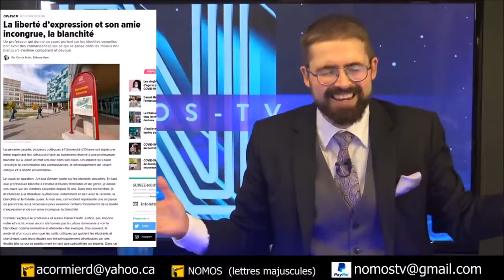Nomos-TV Direct - La liberté d’expression et son amie incongrue, la blanchité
Le mot « NÈGRE », antiracisme totalitaire et 2e débat Trump-Biden [EN DIRECT]
24 Octobre 2020